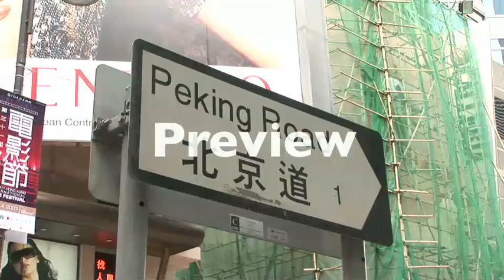Stock Footage World